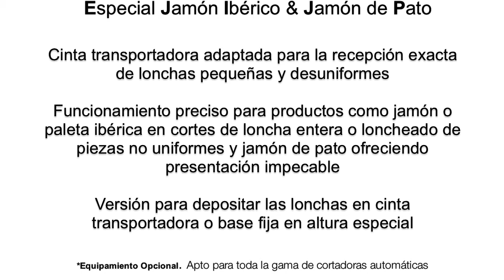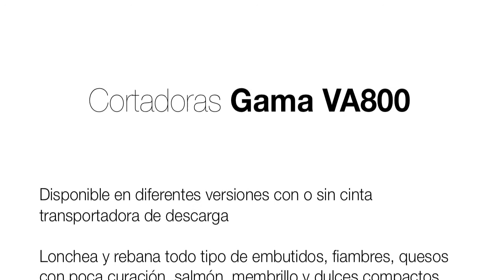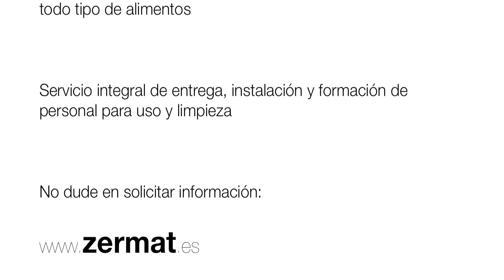Video Cortafiambres GRAEF 2014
Cortadora rebanadora automática. Lonchea de forma programada la cantidad de lonchas/fetas en cada porción. Infinidad de posibilidades en la presentación de cortes.